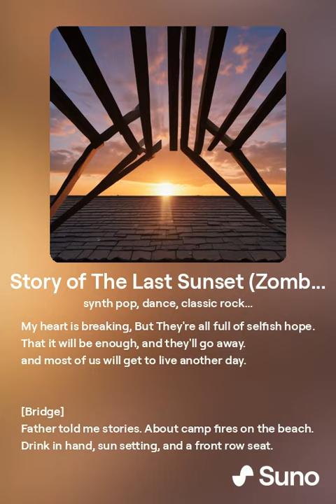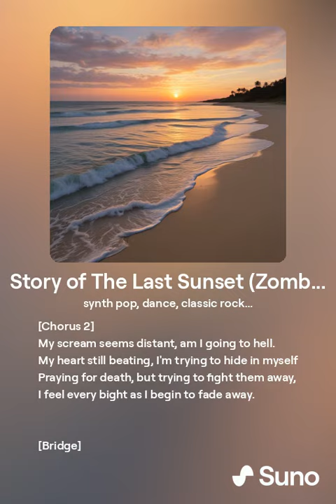The Last Sunset